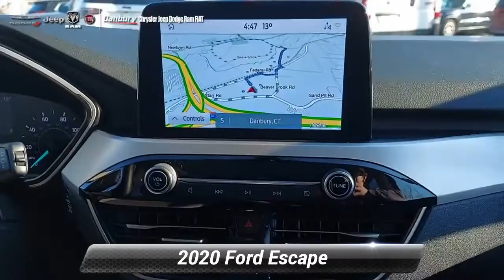Used 2020 Ford Escape SE, Danbury, CT K6238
CARFAX 1-Owner, Extra Clean, GREAT MILES 20,056! $900 below J.D. Power Retail!, FUEL EFFICIENT 31 MPG Hwy/26 MPG City! Navigation, Sunroof, Heated Seats, All Wheel Drive, Back-Up Camera, Satellite Radio, FORD CO-PILOT360 ASSIST AND MORE!KEY FEATURES INCLUDEAll Wheel Drive, Heated Driver Seat, Back-Up Camera, Turbocharged, Satellite Radio. Rear Spoiler, MP3 Player, Privacy Glass, Keyless Entry, Steering Wheel Controls.OPTION PACKAGESPANORAMIC VISTA ROOF power open/close w/power shade, Black Roof-Rack Side Rails, FORD CO-PILOT360 ASSIST Adaptive Cruise Control w/Stop-and-Go, evasive steering assist, Voice-Activated Touchscreen Navigation System, pinch-to-zoom capability, SiriusXM Traffic and Travel Link, SiriusXM Traffic and Travel Link includes a five-year prepaid subscription, SiriusXM audio and data services each require a subscription sold separately, or as a package, by Sirius XM Radio Inc, If you decide to continue service after your trial, the subscription plan you choose will automatically renew thereafter and you will be charged according to your chosen payment method at then-current rates, Fees and taxes apply, To cancel you must call SiriusXM at 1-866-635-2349, See SiriusXM Customer Agreement for complete terms All fees and programming subject to change, Sirius, XM. Ford SE with Magnetic Metallic exterior and Dark Earth Gray interior features a 3 Cylinder Engine with 181 HP at 6000 RPM*. Non-Smoker vehicleA GREAT TIME TO BUYThis Escape is priced $900 below J.D. Power Retail.SHOP WITH CONFIDENCECARFAX 1-OwnerPrice excludes tax, title, DMV, Doc Fee $699, & Prep Fee $287.75. Price subject to change. See dealer for details. Pricing analysis performed on 3/3/2022. Horsepower calculations based on trim engine configuration. Fuel economy calculations based on original manufacturer data for trim engine configuration. Please confirm the accuracy of the included equipment by calling us prior to purchase.

[RLVID:2906:18098e8bec2f7eee:a461b58af3d11ba5:1]